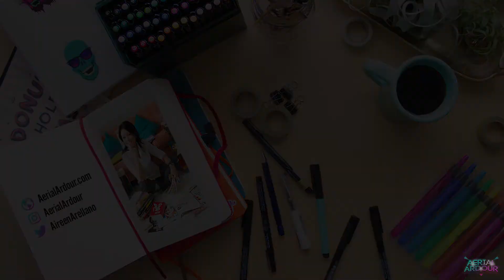Learn About GRAPHIC DESIGN & RUNNING YOUR OWN SMALL BUSINESS!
My name is Aireen Arellano, and I have been an ART DIRECTOR, GRAPHIC DESIGNER, and ILLUSTRATOR for 13 years. I have my own company, Aerial Ardour, LLC, and my work has been featured in AdAge.com, AdWeek.com, and Forbes.com.

I started this channel to share my tips and tricks on graphic design and running your own small business.

I'll also give you a peek it the lives of my snorty, adorable, 4-legged coworkers. And maybe some lifestyle stuff too. Thanks for taking the time!

If there's something you want me cover in a video, let me know by commenting below!